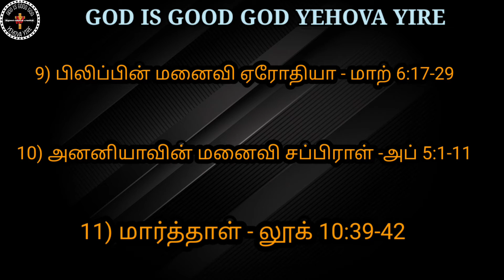வேதத்தில் உள்ள கெட்ட பெண்கள் good Msg in VIGNESH BIBLICAL CREATION